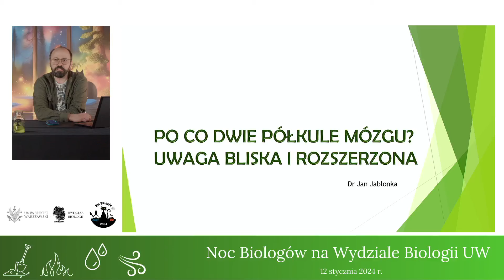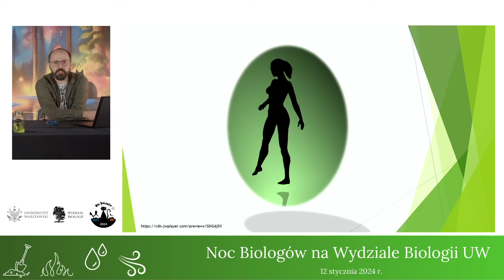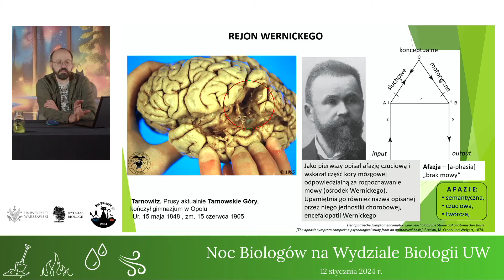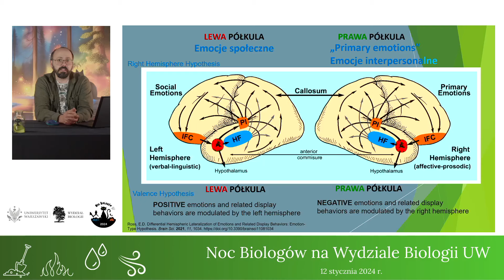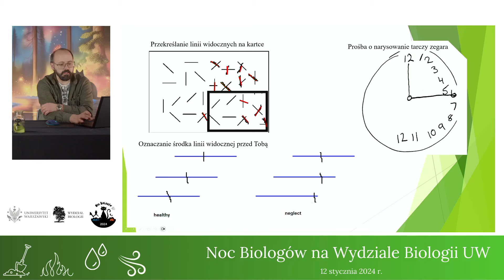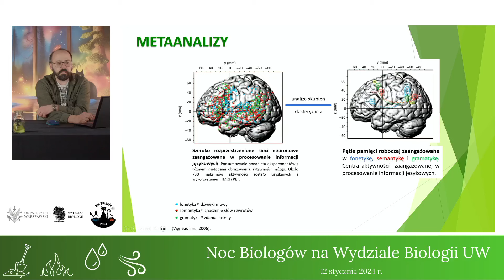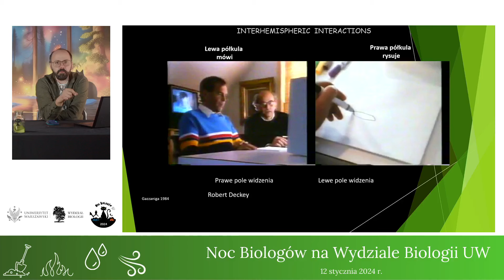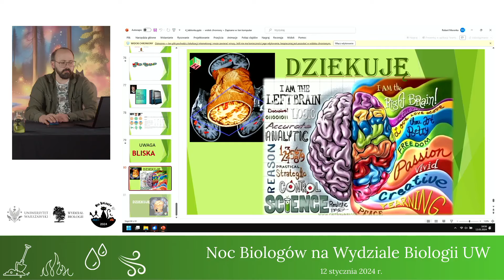Po co dwie półkule mózgu? Uwaga bliska i poszerzona?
Zapraszamy na wykład dr. Jana Jabłonki!

Wykład, który ma być inspiracją do przemyślenia kwestii modelu świata, w którym żyjemy i jaki "obieramy" lub jaki jest nam "dany". Do przemyślenia w kontekście komunikacji interpersonalnej w społeczeństwie i zalewu różnorodnych, nie raz wykluczających się konkluzji, co do podejmowanego planu działań i społecznej organizacji.